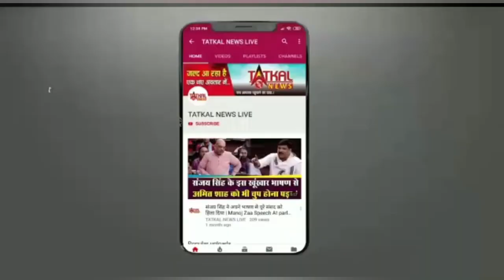नागपुर में ताज वाले बाबा की 26 वीं के मौका पर दरबार में लगी लोगों की भीड़ का वीडियो हुआ वायरल...